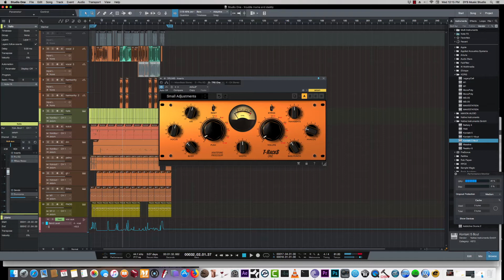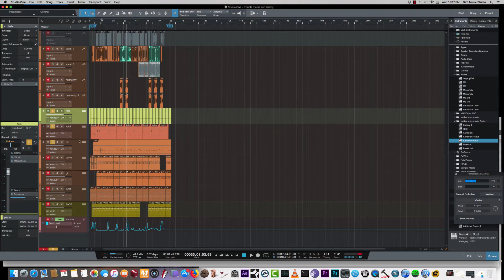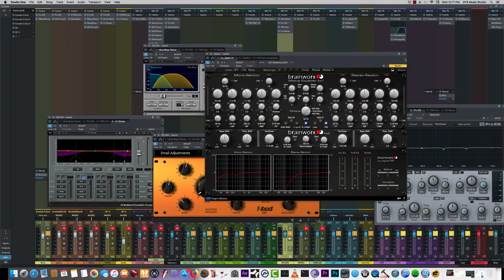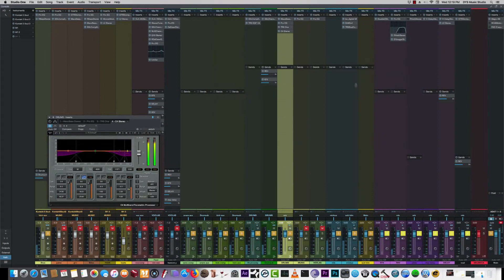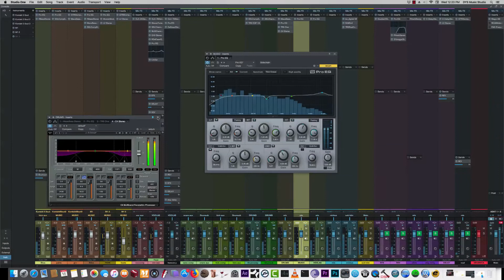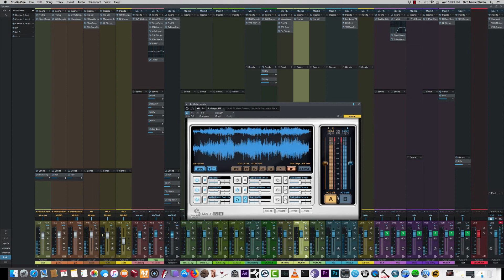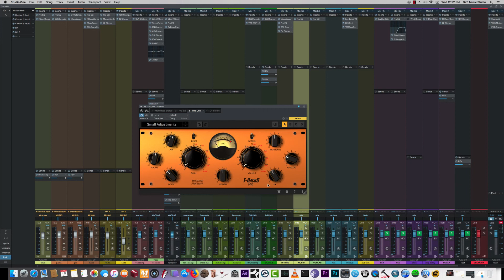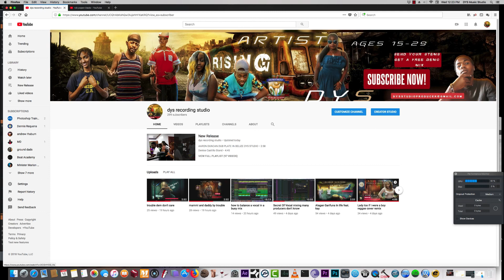mastering your sub mix to get pro polish mix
dys